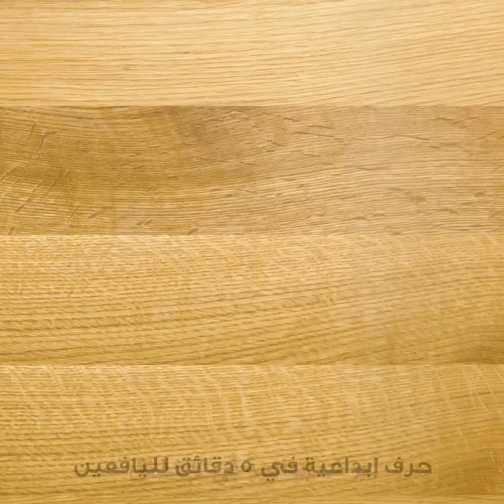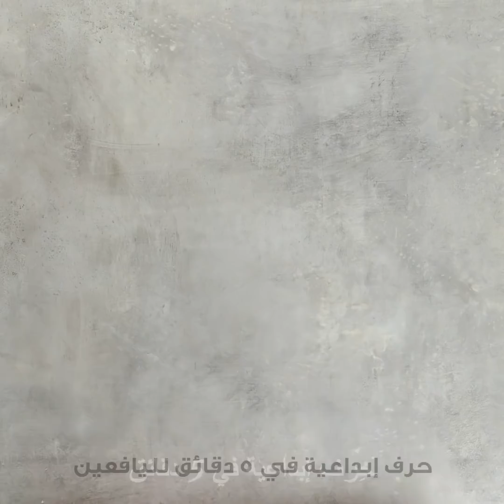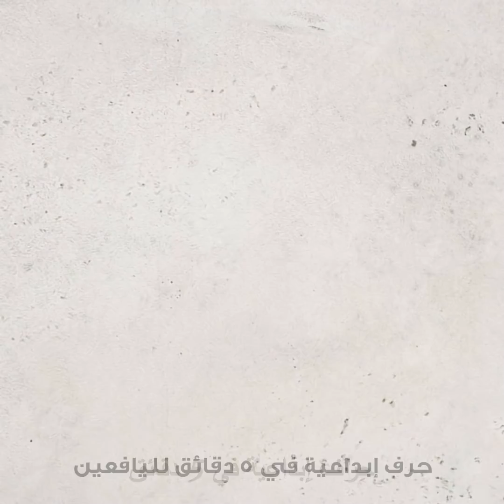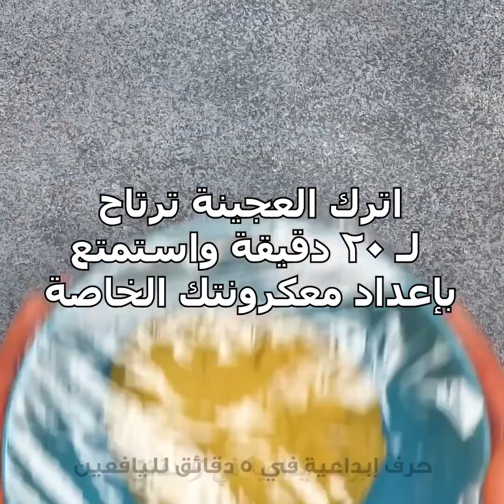حيل مدهشة بالنودلز سترغبون في تجربتها بأنفسكم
الطوابع الزمنية:
00:07 النودلز بالنقانق
03:36 كب كيك الرامن
05:26 بيتزا الرامن بالنودلز
07:55 معكرونة منزلية الصنع